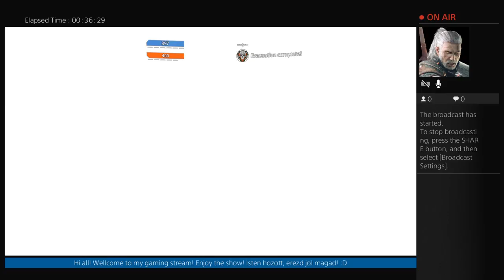Titanfall 2 Multiplayer 02 (^_^)